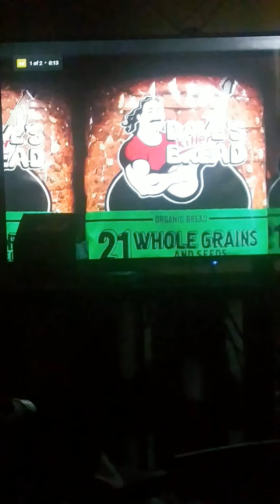Slays I'm not watching no channel about a dog 😆